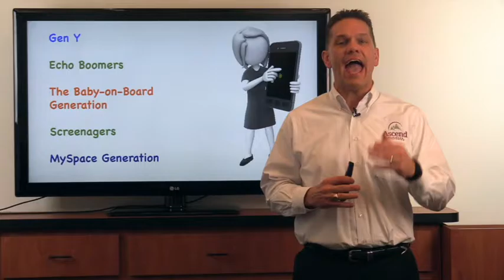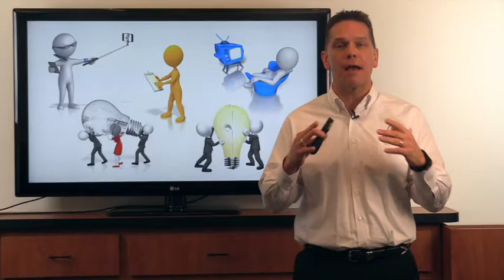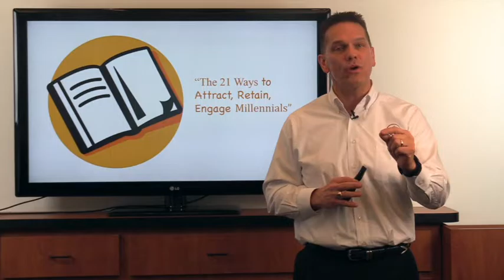Millennials, a New Generation of Employees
Millennials have received a pretty bad wrap from most people because they are different than the other generations in the workplace. The reality is, even though they are vastly different, that doesn’t mean it is a bad thing. It is simply a generational perspective.